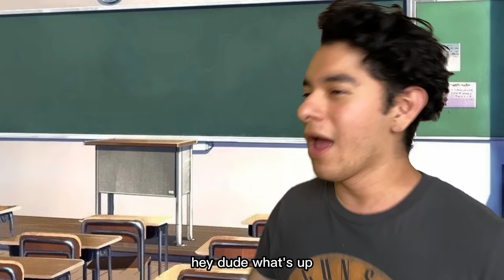First Day of School Chaos...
You can have a whole mariachi, I still wouldn't wake up...